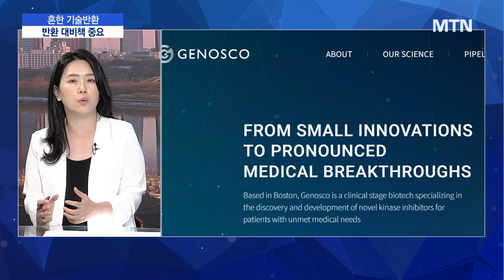[마켓인여의도]기술 반환, 해외선 흔해…중요한 건 기술반환 대응책 / 머니투데이방송 (뉴스)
08/24 MTN 핫라인 5

국내 제약바이오 산업에서 오픈 이노베이션이 연구개발 전략으로 자리잡으면서, 기술이전이 활발하게 진행되고 있는데요. 기술이전 계약 건수가 늘어나면서, 기술반환 사례들도 나오고 있습니다. 후보물질 기술 권리반환에 대해 시장은 어떻게 바라봐야 할지, 정희영 기자와 이야기 나눠보겠습니다.